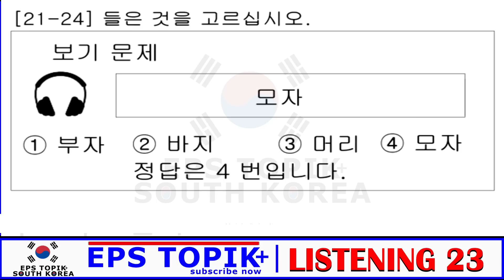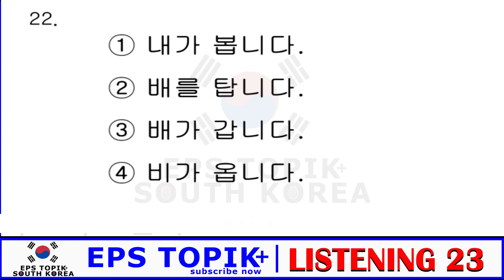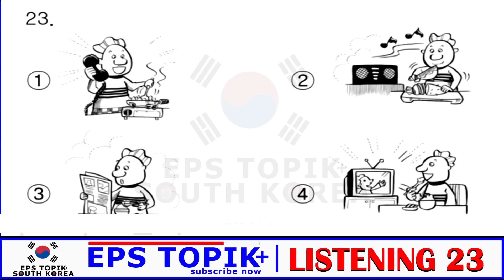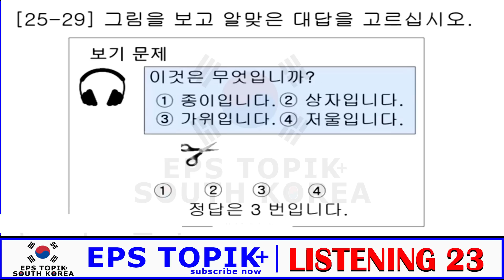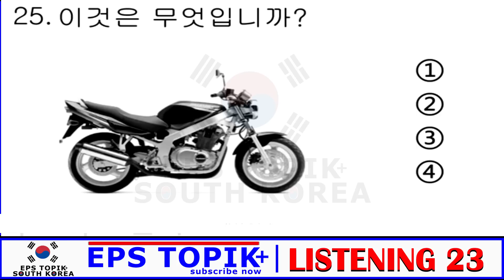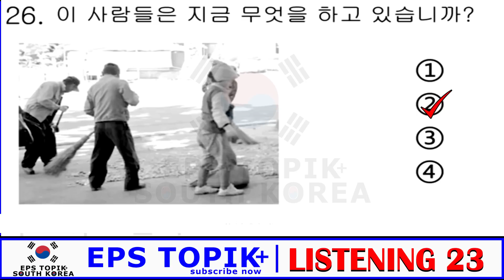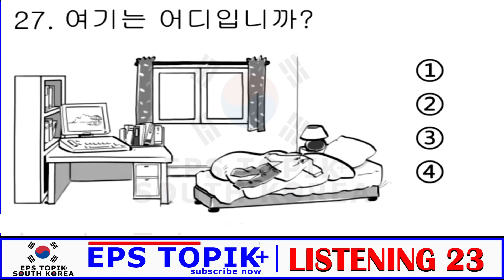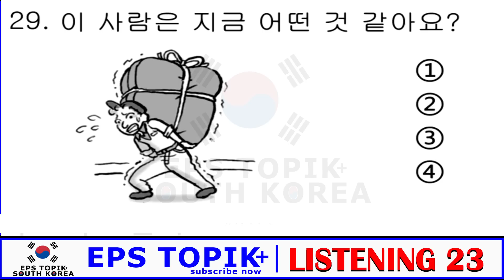EPS TOPIK EXAM 108 - Listening Question 23...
Share goodness while learning.
배우면서 선함을 나눕니다.
전체 영상 시청 및 구독

Learn ...

Korean Language Learning & Tutorials.
Hangul to english translation.
English to hangul translation...
Eps topik..
OFW Oversees FIlifino Worker.